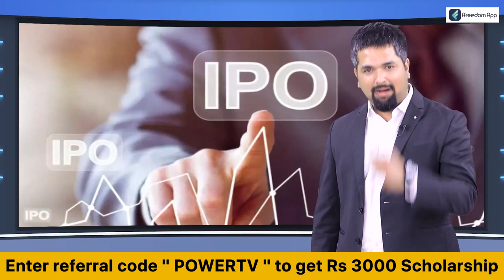D Kempanna : ಇಂದು ರಾಜ್ಯ ಗುತ್ತಿಗೆದಾರರ ಸಂಘದಿಂದ ಪ್ರತಿಭಟನೆ | 40% Commission | Power TV News